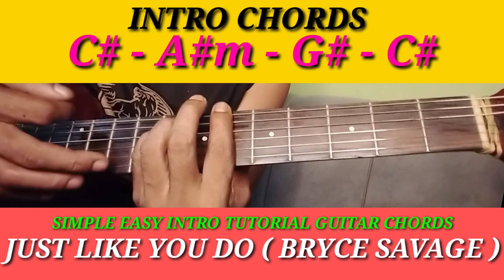SIMPLE EASY INTRO TUTORIAL GUITAR CHORDS// JUST LIKE YOU DO ( BRYCE SAVAGE )